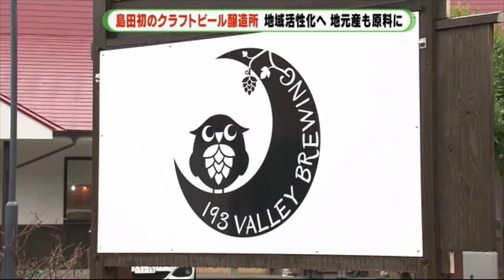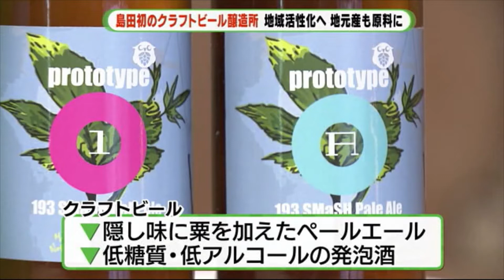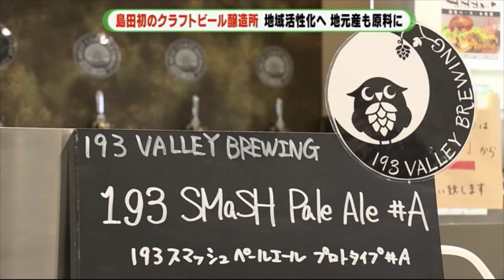めざすは「働く女性のご褒美ビール」 ビール苦手な醸造長がつくる味は？ 静岡・島田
個性的なビールを少量生産する地ビール、いわゆるクラフトビールのブームが再来している。静岡県島田市でも初めてクラフトビールの醸造所がつくられ、ホップも栽培されている。めざすは「働く女性のご褒美ビール」で、ビールが苦手な醸造長が、ビールが苦手な人でも飲めるよう工夫しているそうだ。